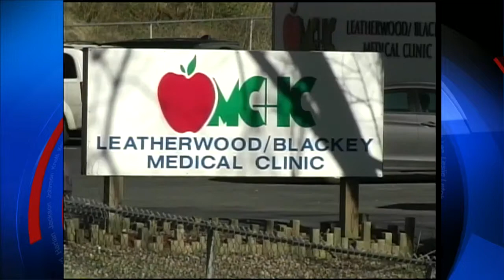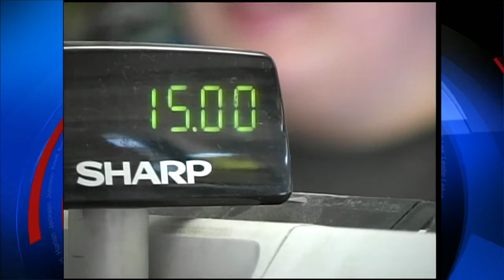Pharmacy Burglary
1-5-15